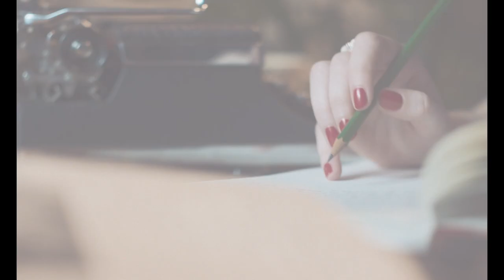Mothering Sunday Trailer #1 (2022) | Movieclips Indie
Check out the Mothering Sunday Official Trailer starring Odessa Young, Colin Firth and Olivia Colman!

US Release Date: February 25, 2022
Starring: Colin Firth, Odessa Young, Olivia Colman, Josh O’Connor
Directed By: Eva Husson
Synopsis: With her employers away, a house maid sneaks off to spend quality time with her secret lover -- a man who's engaged to another woman.